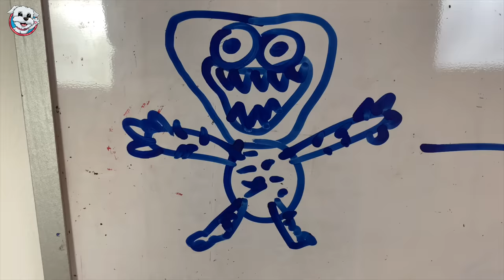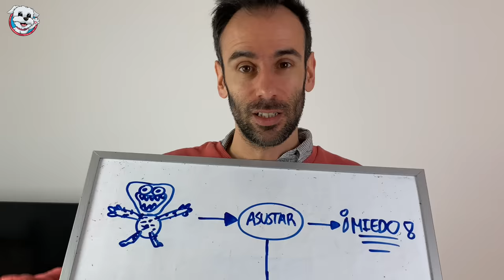Kissy Missy da a LUZ a los Hijos de Huggy Wuggy en casa de la Perrita Dasha en la Vida Real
¡Dasha la perrita de Sergio descubre que Kissy Missy de Poppy Playtime  va a dar a luz a los hijos de Huggy Wuggy en la vida real! En este capítulo: Kissy Missy está embarazada de Huggy Wuggy y Dasha y Sergio deciden cuidar a Kissy Missy embarazada por 24 horas hasta que los hijos de Huggy Wuggy nacen. ¡Lo que no sabían es que los babys Huggy Wuggy tenían poderes mágicos! ¿Cómo acabará está historia de los hijos de Huggy Wuggy? ¿Cómo serán los hijos del monstruo rosa embarazada y del monstruo azul Huggy. No te pierdas este nuevo capítulo de esta nueva serie con las mascotas más divertidas que hablan en español.